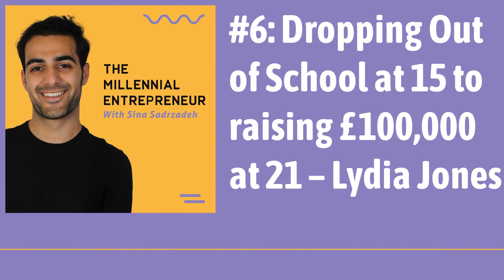#6: Dropping Out of School at 15 to raising £100,000 at 21 – Lydia Jones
In the conversation, I spoke to Lydia Jones, the founder of Housemates a platform that streamlines the whole process of booking student accommodation for both landlords and students. Having dropped out of school at the age of 15 to recently securing £100,000 in funding for her start-up at just 21, we talk about the process behind this along with other lessons she has learnt on her serial entrepreneur journey starting from selling turkeys in Manchester at age 12.

Book: 'Play Bigger: How Rebels and Innovators Create New Categories and Dominate Markets'

Don't forget to leave a rating and a review as it really helps us grow and allows us to get the best guests for you.

Microphone Used